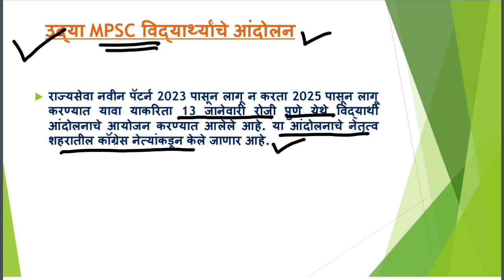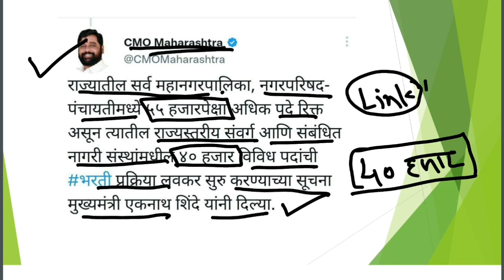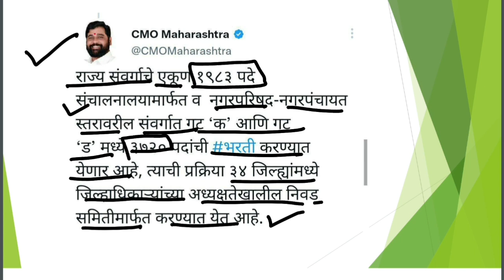MPSC नवीन पॅटर्न UPDATE/3500+ पदांकरीता लवकरच जाहिरात/लवकरच 40 हजार+ पदांकरीता भर्ती.आनंदाची बातमी😃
राज्यसेवा नवीन पॅटर्न 2023 पासून लागू न करता 2025 पासून लागू करण्यात यावा याकरिता 13 जानेवारी रोजी पुणे येथे विद्यार्थी आंदोलनाचे आयोजन करण्यात आलेले आहे. या आंदोलनाचे नेतृत्व शहरातील कॉंग्रेस नेत्यांकडून केले जाणार आहे.
मुख्यमंत्री एकनाथ शिंदे यांनी 40 हजार पेक्षा जास्त पदांसाठी भर्ती प्रक्रिया राबविण्यात येणार असल्याची घोषणा केलेली आहे  .या भर्ती प्रक्रियेत महानगरपालिका, नगरपरिषद-नगरपंचायत भर्ती मधे 50 हजार जागा रिक्त असल्याची माहिती एकनाथ शिंदे यांनी दिली.
याशिवाय 3720 पेक्षा जास्त पदांसाठी नगरपरिषद- नगरपंचायत भर्ती परीक्षा राबविण्याचा निर्णय घेण्यात आलेला आहे.